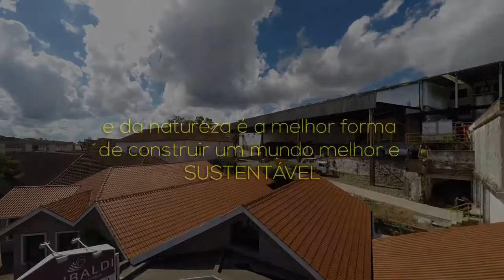Cooperativa Vinícola Garibaldi - Vídeo Institucional